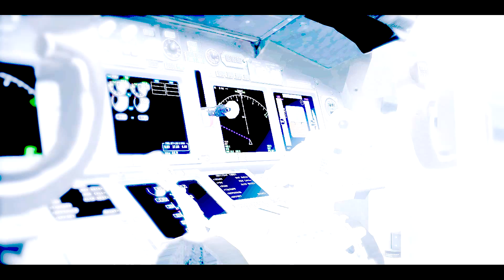FS9 Film - Epic Two 737 Indonesia Airlines [HD]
Hello guys :)
This in my 3rd FS9 project.
I Take 2 Aircraft betwen Lion Air & Garuda Indonesia, Because it Most Favorite domestic flyer ;)
I have 3 days to finish this
I get some inspiration from max737ifly.
I have learn a lot from his videos
I have any problem with my heart cause she left me, so enjoy with song ;)
I hope u enjoyed with HD quality and having nice day :)

would like to thank for my brother 'Lukman Hakim.
he gives me a lot of Addons, Scenery, Aircraft and etc.
to satisfy your, me and our hobby.
without you, there would be no AA.Hakiem.

About My Laptop Specification :

ASUS A450CC
Processor Intel(R) Core(TM) i5-3337U CPU @ 1.80GHz 6.9 4.8
Memory (RAM) 4.00 GB 5.9
Graphics Intel(R) HD Graphics 4000 4.8
Gaming graphics 1696 MB Total available graphics memory 6.5
Primary hard disk 37GB Free (78GB Total) 5

Ifly Boeing 737-800NG
BDO Aviation 'Soekarno-Hatta'
Imagne Simulation 'Singapore Changi Airport'
Real Environment Extreme
FS Recorder

Fraps (Game Recorder)
Sony Vegas Pro.12

Thankyou ---***AA.HAKIEM2014***---